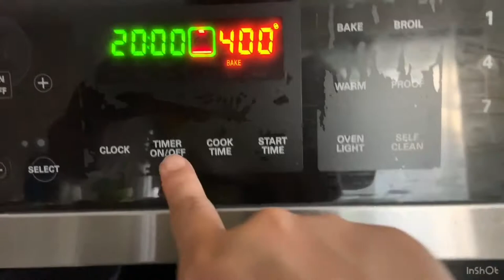How to make Popcorn Cauliflower/Home Made Ranch Dip Sarah’s Table Ep.19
How to make vegetarian popcorn chicken. Vegetarian appetizer, How to make ranch dip. Crispy baked Cauliflower is a perfect substitute for popcorn fried chicken. It’s healthier and kids will love it too! With basic ingredients like bread crumbs, egg and cauliflower, this is very easy to make.

Credits to:
Musician: @iksonmusic